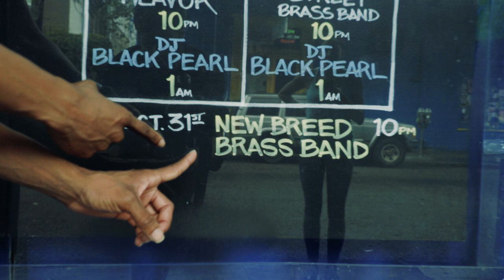TROMBONE SHORTY Introduces the Hometown Threauxdown [Sponsored]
Shot and edited by Noé Cugny
Journalist: Amanda Mester

Additional photographs by
Marissa Altazan
Golden Richard III